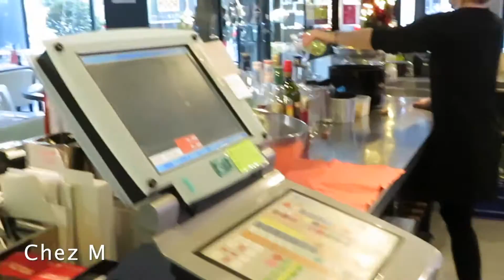Notre Mannequin Challenge dans votre restaurant MannequinChallenge - Chez M